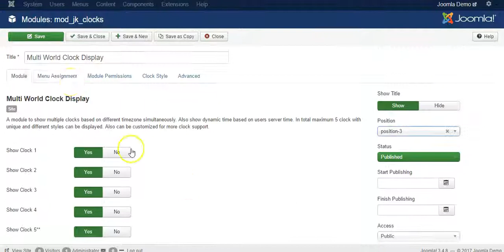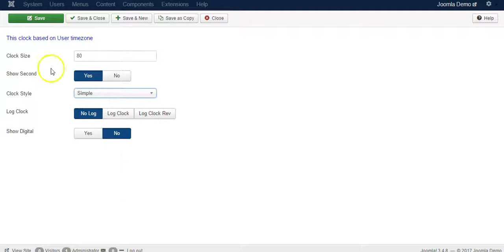Multi World Clock Display by Joomlakave